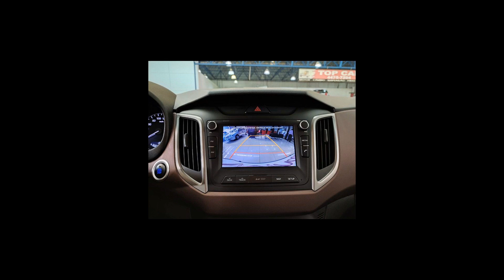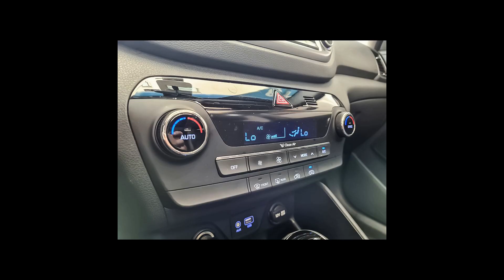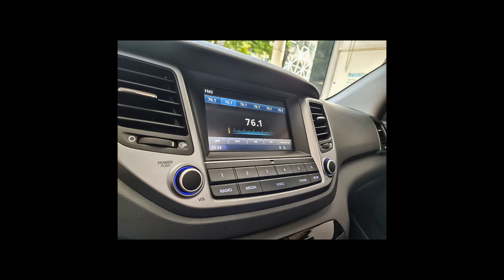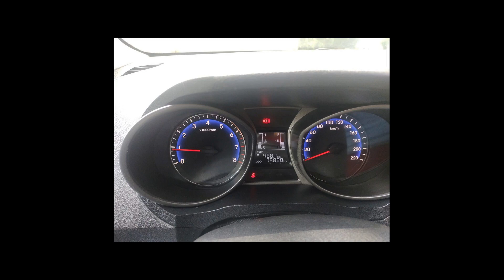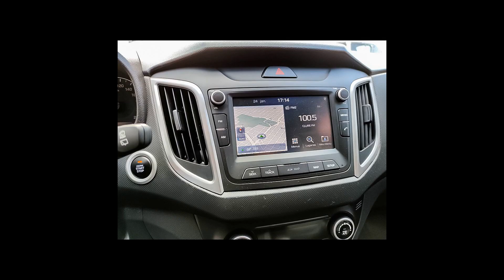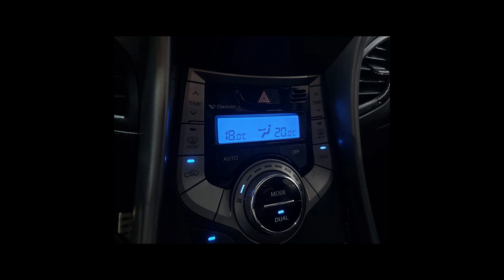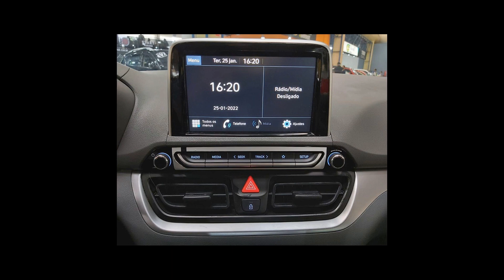Ofertas de carros HYUNDAI - 25/01/22 (Links na Descrição)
Ofertas dos melhores carros HYUNDAI pra vocês

HYUNDAI/VERA CRUZ 3.8 GLS 4WD 4X4 V6 24V
Ano: 2009/2010

HYUNDAI/CRETA 2.0 16V PRESTIGE
Ano: 2018/2018

HYUNDAI/HB20 1.0 SENSE 12V
Ano: 2021/2022

HYUNDAI/CRETA 1.6 16V ACTION
Ano: 2021/2022

HYUNDAI/IX35 2.0 MPFI GL 16V
Ano: 2017/2018

HYUNDAI/TUCSON 1.6 16V T-GDI GLS
Ano: 2017/2018

HYUNDAI/TUCSON 2.0 MPFI GLS 16V 143CV 2WD
Ano: 2014/2015

HYUNDAI/IX35 2.0 MPI 4X2 16V
Ano: 2011/2012

HYUNDAI/HB20 1.0 COMFORT PLUS 12V
Ano: 2015/2015

HYUNDAI/HB20S 1.0 COMFORT PLUS 12V
Ano: 2017/2018

HYUNDAI/IX35 2.0 MPFI GLS 4X2 16V
Ano: 2012/2012

HYUNDAI/HB20 1.0 COMFORT 12V
Ano: 2013/2014

HYUNDAI/SANTA FE 3.5 MPFI GLS V6 24V 285CV
Ano: 2011/2012

HYUNDAI/HB20 1.6 COMFORT PLUS 16V
Ano: 2016/2017

HYUNDAI/AZERA 3.3 MPFI GLS SEDAN V6 24V
Ano: 2008/2009

HYUNDAI/HB20S 1.0 VISION 12V
Ano: 2019/2020

HYUNDAI/ELANTRA 2.0 GLS 16V
Ano: 2012/2013

HYUNDAI/HB20S 1.0 EVOLUTION TGDI
Ano: 2020/2021